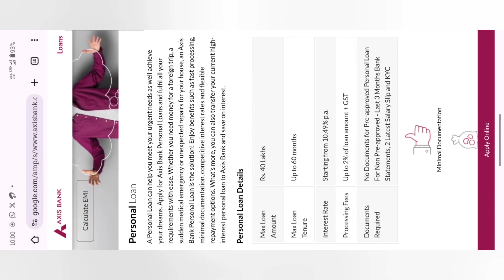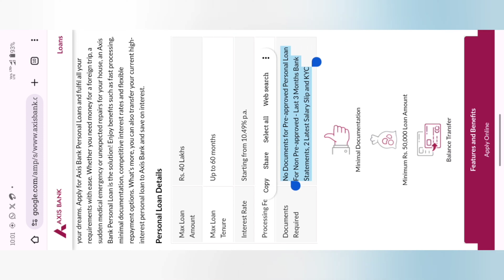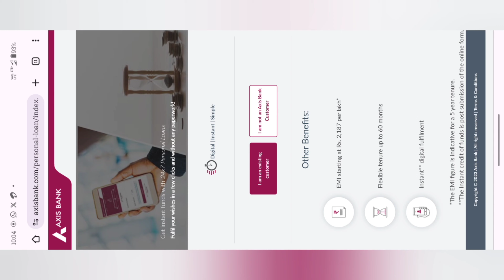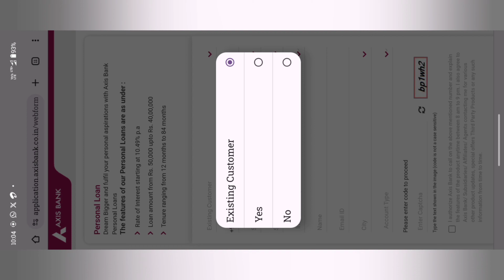AXIS Bank Personal Loan Tamil | Pre-approved Available | No Payslip No Documents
To apply